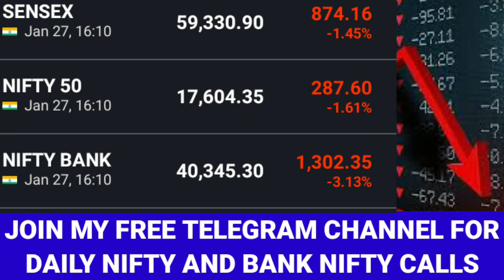STOCK MARKET LATEST UPDATES, SHARE MARKET LATEST NEWS, STOCK MARKET NEWS TODAY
SUSHIL KEDIYA LATEST VIEW ON MARKET AND GLOBAL MARKET, SUSHIL KEDIYA TOP PICKS, STOCK MARKET UPDATE